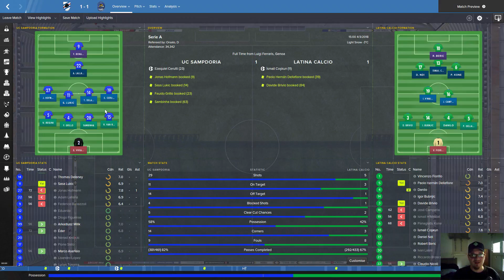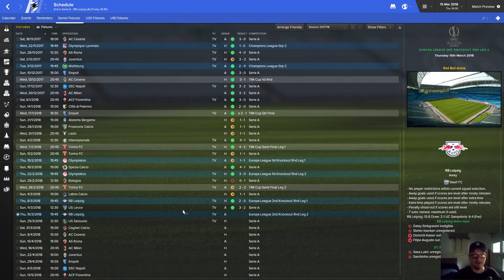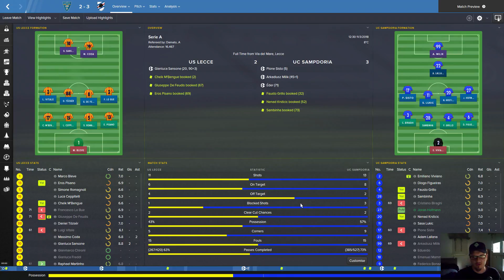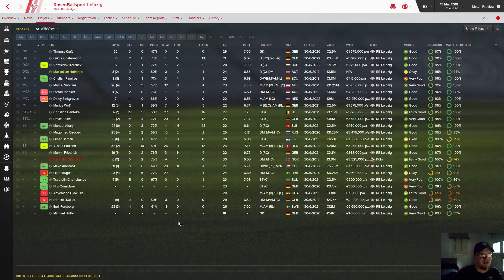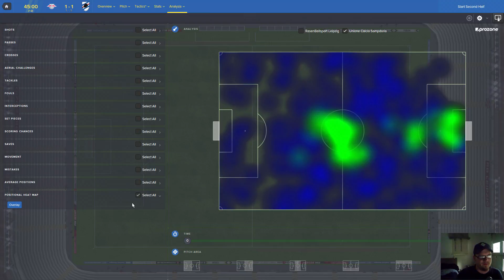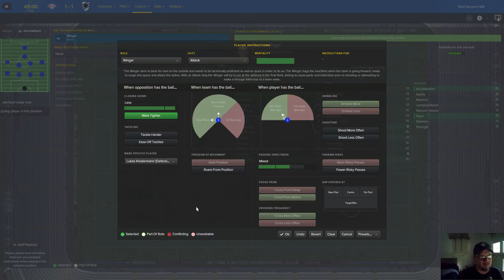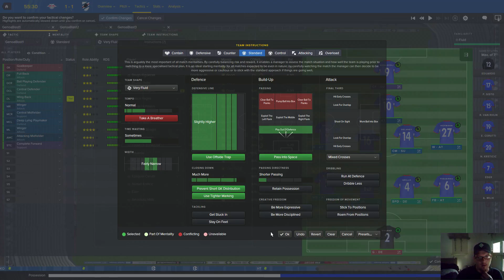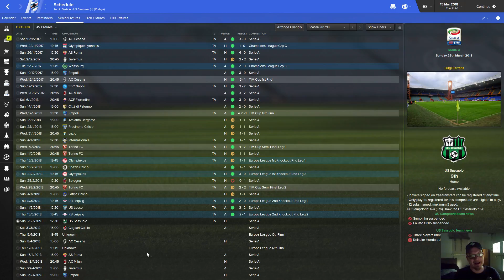Football Manager 2016| The Finnish Legend | Season 3 | Episode 9: Bulls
Taking on RB Leipzig on Football Manager 2016 save The Finnish Legend.

Go check out XP4T the most amazing gaming community.

Go check out Quality Game Servers for your hosting needs!!